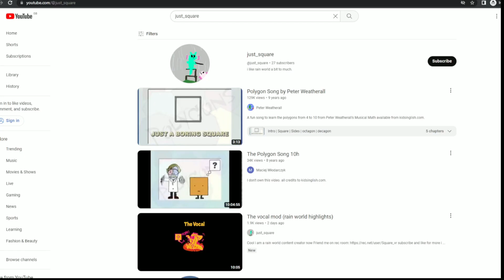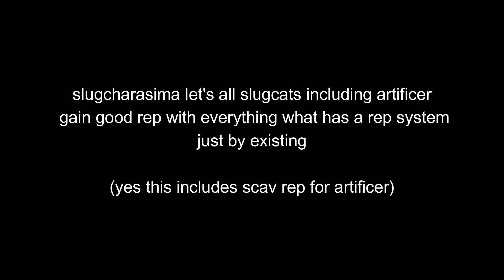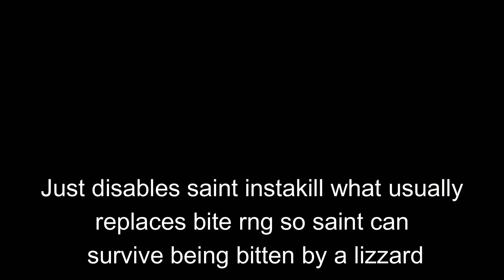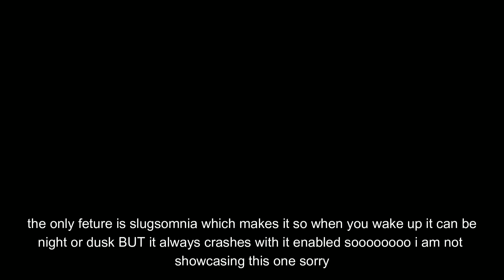a comprehensive guide on emerald's tweaks and features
when you download emeralds tweaks and features a ton of things may sound confusing that is where i come in with this simple 5 minuted guide on emerald's tweaks and features
this video took 5 days for some reason but i am semi proud of the result
i have no clue what else to put here